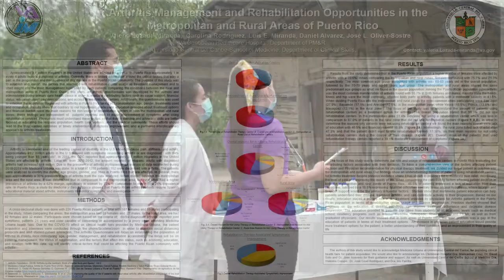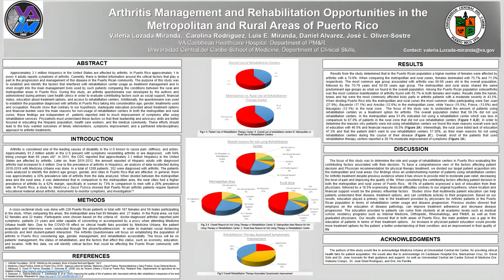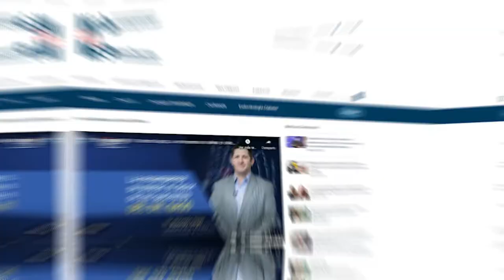La terapia física y la terapia farmacológica presentaría beneficios para pacientes con artritis